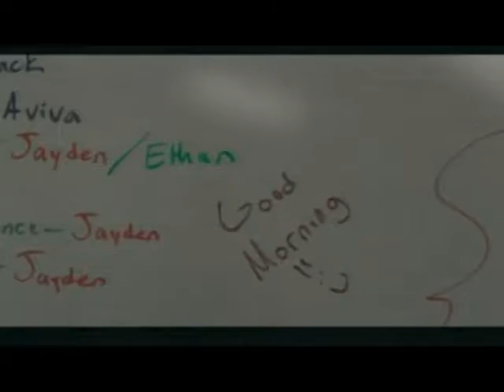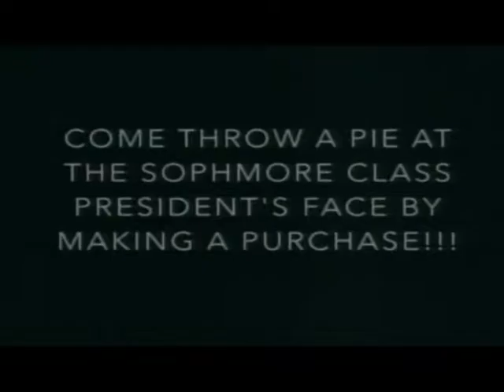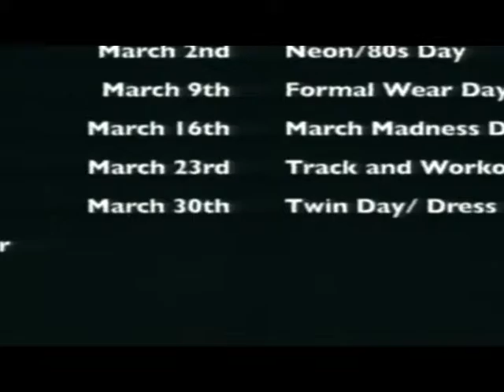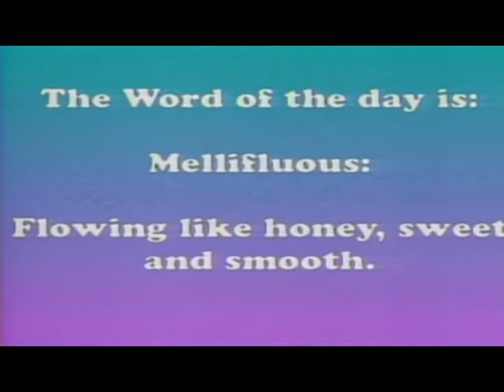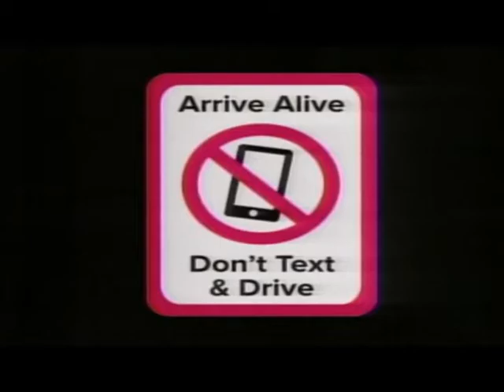Patriot TV News- Monday, March 27, 2017